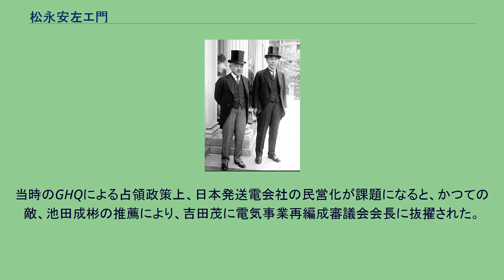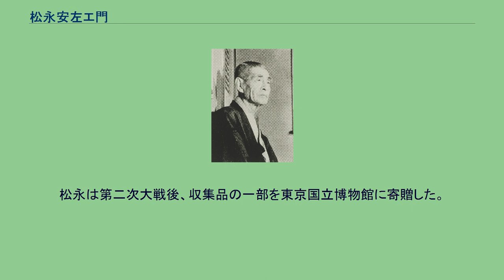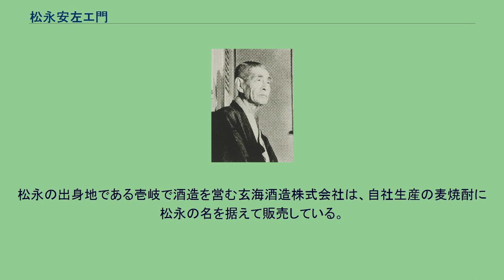松永安左エ門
松永 安左エ門（松永 安左衞門、まつなが やすざえもん、1875年（明治8年）12月1日 - 1971年（昭和46年）6月16日）は、明治末期から昭和にかけて長く日本の電力業界において活動した実業家である。
長崎県壱岐島出身。
「安左エ門」の名は父の名を襲名した（3代目安左エ門）もので、幼名は亀之助。
石炭商などの事業を手掛けたのち明治末期から九州で電気事業の経営に関わり、1922年（大正11年）からは20年にわたり大手電力会社東邦電力を主宰した。
太平洋戦争下では一旦実業界から退くも、戦後の占領下で電気事業再編成審議会会長として再起。
電気事業再編成を主導して九電力体制への再編を推進し、その強硬な姿勢から「電力の鬼」の異名をとった。
その後は電力中央研究所理事長に就任。
また私設シンクタンク産業計画会議を主宰して日本の産業経済全体について政策提言を行い、政府の政策に大きな影響を与えた。
大正時代に1期のみ衆議院議員を務めた経歴も持つ。
美術品収集家、茶人としても知られ、「耳庵」（じあん）の号を持つ近代小田原三茶人の一人でもある。
中部電力第5代社長松永亀三郎は甥。
1875年（明治8年）、長崎県壱岐の商家に生まれた。
二代目安左エ門の長男で、幼名は亀之助。
故郷の印通寺浦は天然の良港をなしていて、安左エ門が生まれたころまでは商業地で、壱岐の首都的存在だった。
祖父は京阪神地方との交易、酒造業、呉服・雑貨・穀物の取り扱い、水産業など手広く事業を営んでいた。
幼名の亀之助時代の思い出のなかで印象に残るのは祖父母、父母、親戚一統から非常にかわいがられて育ったということだった。
福澤諭吉の『学問のすすめ』に感奮興起し、福澤門に進むことを独りぎめしていた。
郷の浦の親戚に預けられて、通っていた第十七高等小学校もあと一年で終えるというころ、この希望は非常に強くなった。
1889年（明治22年）に東京へ出て慶應義塾に入学。
遠縁に当たる霊岸島の山内善三郎家に寄寓した。
16歳のときには真性コレラにかかり、本所緑町の避病院に入れられることになったが幸いに助かった。
1893年（明治26年）、父（二代目安左エ門）の死で帰郷、家督を相続し、三代目安左エ門を襲名。
それまでは、大きな不幸も知らず、順調だっただけに、父の若死は安左エ門にとって腹立たしいほど残念だった。
するめ、干しあわびなどの水産物資をつくって中国に輸出することなどを手がけた。
自分も持ち船にのって壱岐から博多、長崎、平戸、対馬などにでかけていた。
元来松永家は商売のほか土地もかなりあった。
土地の管理、漁場経営などには相当手がかかった。
そこで安左エ門は酒造業、海産物取り扱い、呉服業などはいっさいやめる決心をした。
それらの業は他人に譲渡して、土地だけを確実に継承していくことにした。
21歳の秋再び慶應義塾に戻った。
福澤諭吉の朝の散歩にお供をするようになり、諭吉の謦咳に接すると共に、福澤桃介の知遇を得た。
卒業まであと一年という1898年（明治31年）、学問に興味が湧かなくなったことを福澤諭吉に告白すると、「卒業など大した意義はない。そんな気持ちなら社会に出て働くがよかろう」と勧められて退学した。
福澤の記念帳に「わが人生は闘争なり」と記した。
慶應義塾大学中退後、福澤桃介の紹介で日本銀行に入行した。
当時山本達雄総裁の下、日銀幹部ストライキ事件が起こり、東大出身幹部らが一掃され、慶應出身者が用務員から一般職員、幹部人事までを占めた時期にあたるが1年で辞職。
その後は福澤と共同で神戸や大阪等で材木商や石炭業を営む。
1909年（明治42年）、福博電気軌道の設立に関わり、松永が電力事業に携わる第一歩となった。
その後いくつかの電力会社を合併し、九州電灯鉄道となり、さらに1922年（大正11年）関西電気と合併して、東邦電力を設立し副社長になった。
1928年（昭和3年）には社長に就任し、一都十一県に電力を供給するまでになった。
この間1917年（大正6年）第13回衆議院議員総選挙に当選し、一期務めている（次の選挙で中野正剛に敗れて落選した）。
東邦電力は九州、近畿、中部に及ぶ勢力を持った。
さらに東京進出を図り設立された、同社の子会社・東京電力は、東京電燈と覇権を争った。
1927年（昭和2年）、東京電燈と東京電力は合併...